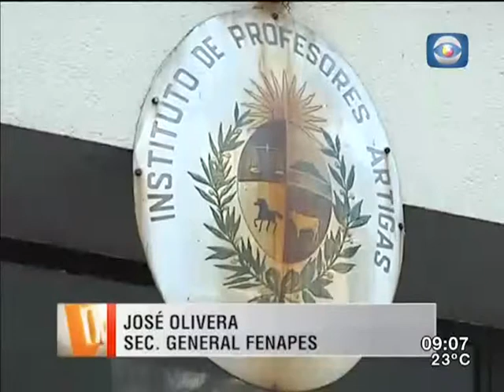Balance 2015 - Conflicto de la Educación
EN MATERIA EDUCATIVA FUE UN AÑO MARCADO POR LA CONFLICTIVIDAD.

PAROS EN PRIMARIA, SECUNDARIA, UTU, PÉRDIDA DE CLASES, OCUPACIÓN DEL CODICEN Y HASTA UN DECRETO DE ESENCIALIDAD POR PARTE DEL GOBIERNO FUERON ALGUNOS DE LOS HECHOS MÁS RELEVANTES DEL 2015.